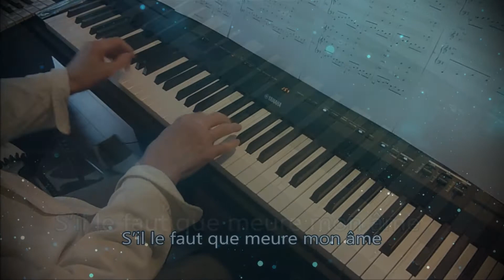N'ouvrez pas la porte (André Caron).🎧 Piano et arrangements: André Caron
Voici le lien http pour la liste de mes compositions: Inscrivez dans google le titre de la chanson suivi de ( piano, André Caron )

Paroles: 1.Donnez-moi des ailes
Pour aller plus haut
Que les hirondelles
Que les merles d’eau

Donnez-moi des mondes
Dont les cimes grondent
Que sur moi se brise les orages de la terre;
Donnez-moi des ailes
Je suis prêt à tout
S’il le faut que meure mon âme

(refrain)
N’ouvrez pas,
La porte s’est fermée
Sans même un bruit du cœur
Non, n’ouvrez pas,
Les jours s’en sont allés
Dans le jardin des croix;

2. Donnez-moi la pluie
Ou un chaud manteau
Pour calmer le froid
Qui brûle mes veines

Donnez-moi l’ivresse
Des hautes montagnes
Une vue de l’Everest jusqu’aux plus lointaines campagnes
Ne me cachez rien

(Refrain)